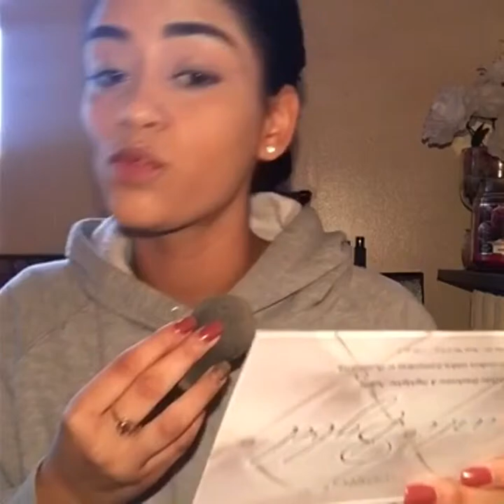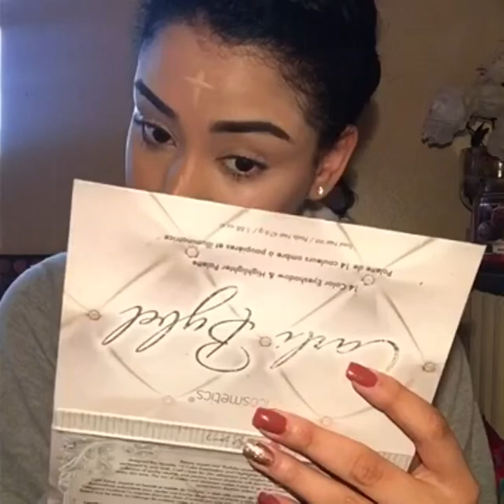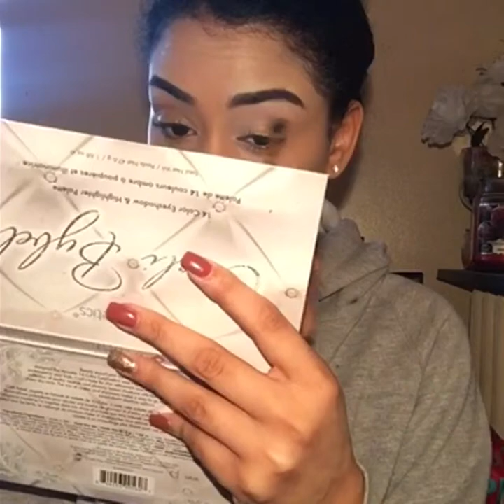SIMPLE/CHILLED ~~everyday makeup look ❤️❤️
Products

Mac (primer )

Mario Badascus facial spray

Carly bybel pallet nighter /eye shallow

Nyc bronzer

L.Apro (blush)

Foundation (fit me)

Bh brow pallet

Avon care

Mac lipstick (finally free)

Buxom (mudslide)

Telescope mascara